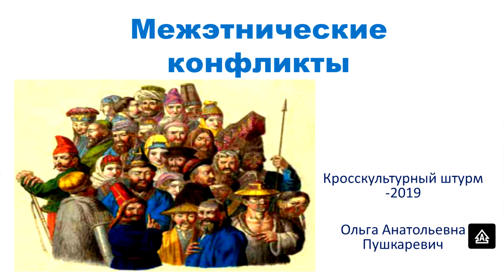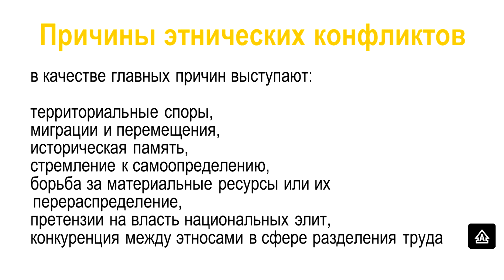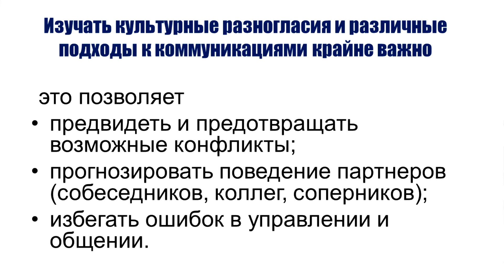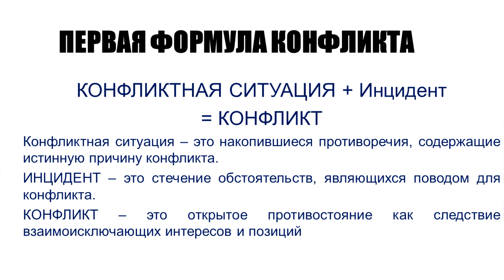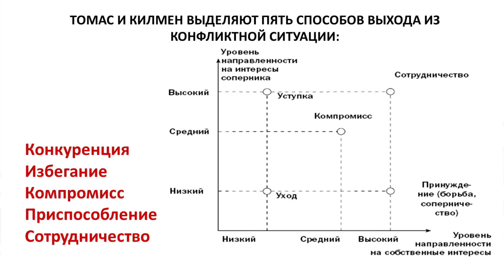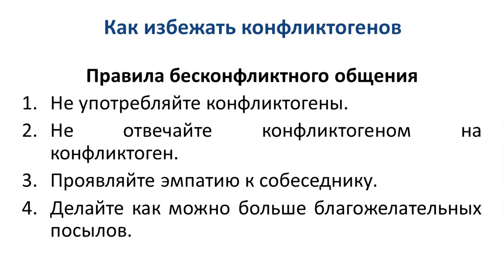Вебинар станция Дружная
Кросскультурный штурм 2019